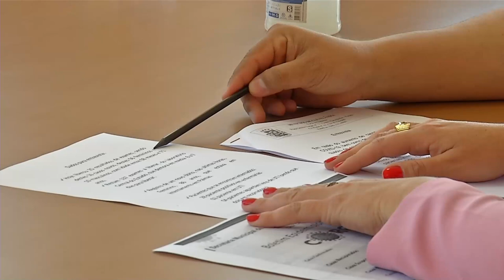Clevelândia: Vereadores aprovam projeto de Lei que obriga pessoas com Covid-19 a usar identificação